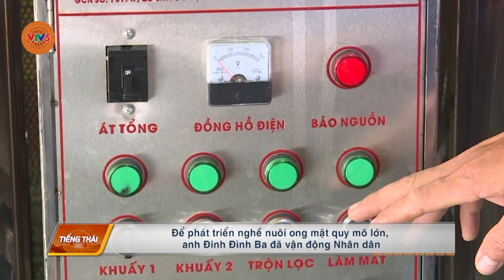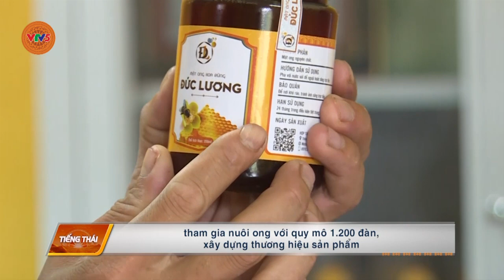[TIẾNG THÁI] SỨC TRẺ TRÊN VÙNG ĐẤT KHÓ | VTV5